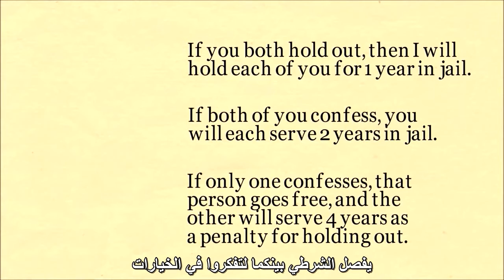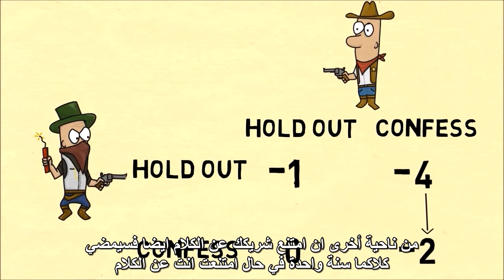معضلة السجناء في دقيقتين - فريق الإنسانيات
ترجمة: يزن النجار
نادي فاي العلمي
لأن العلم جميلٌ جدّاً